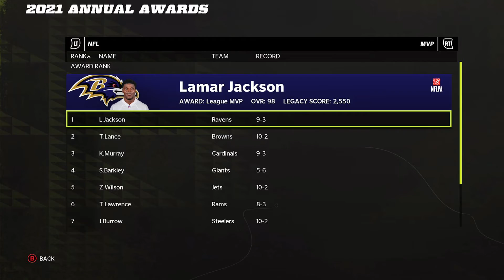XtraPoints Live Week 13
MPFL Madden lg week 13 in a glance with highlights.